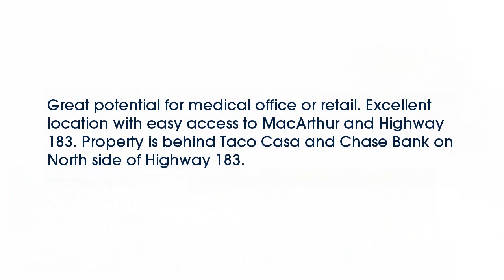Real estate for sale in Irving Texas - MLS# 13812615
1317 W Airport Freeway
Irving Texas 75062
MLS# 13812615

1317 W Airport Freeway
Irving Texas 75062
MLS# 13812615

Great potential for medical office or retail. Excellent location with easy access to MacArthur and Highway 183. Property is behind Taco Casa and Chase Bank on North side of Highway 183.